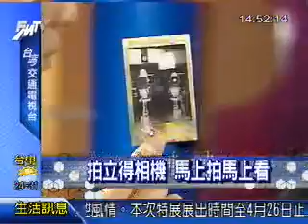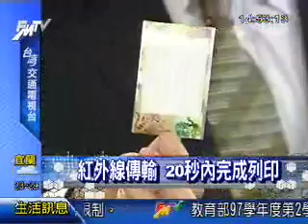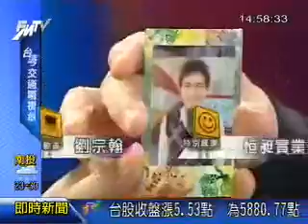時尚新歡.com-- Fujifilm攝影科技演進史 Part 3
2009/04/20 時尚新歡.com 專訪Fujifilm歷代最具代表性的相機/攝影周邊產品,從早期的即可拍,到APS,拍立得,Pivi隨身印,再到最新推出的數位相機Z30/Z33,完整介紹Fujifilm的攝影科技演進史!